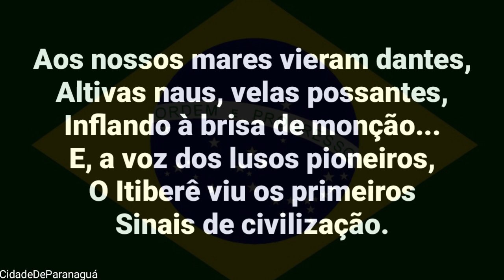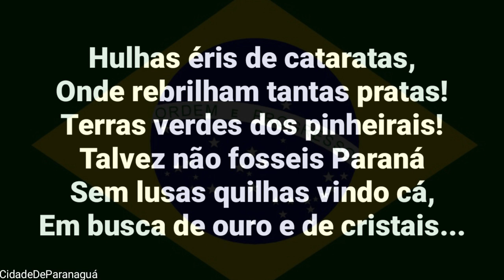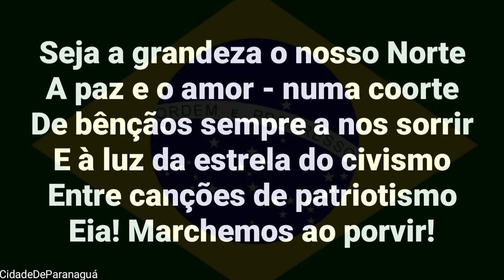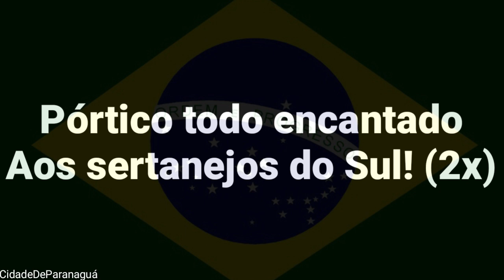Hino de Paranaguá (Letra)